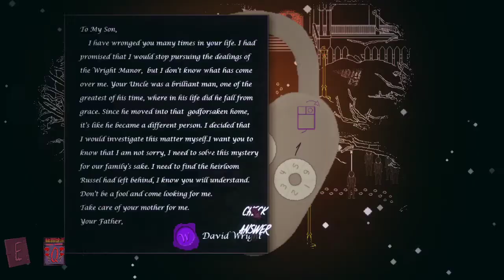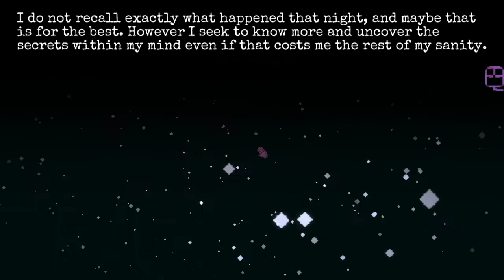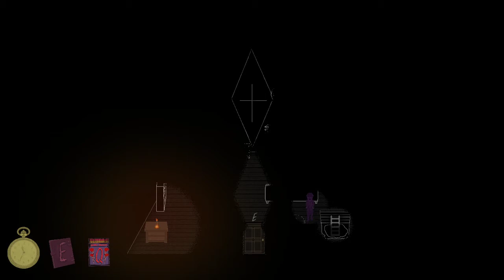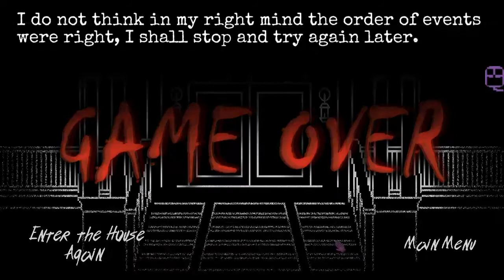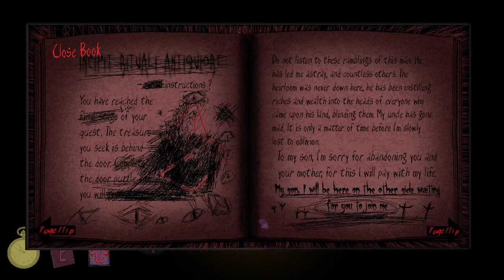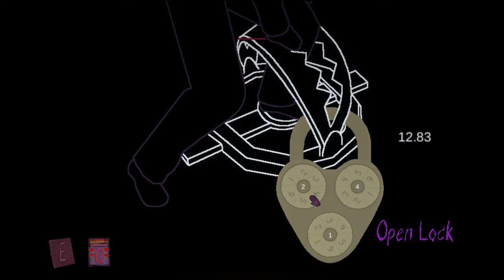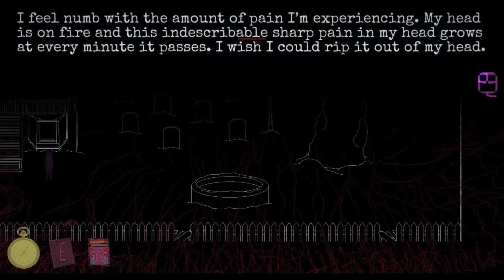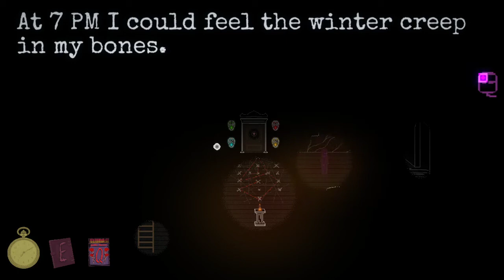3 O'clock Horror Gameplay (How You Use the Crucifix?)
Gameplay of 3 O'clock Horror for PC with Live Commentary.